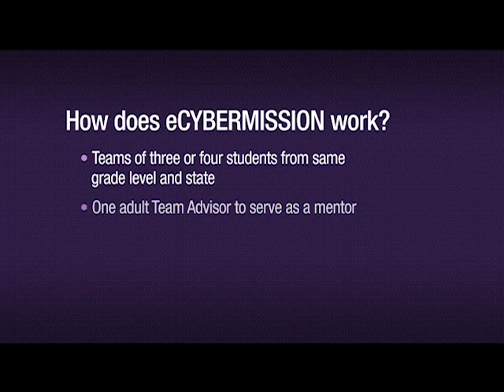eCYBERMISSION Short Promotional Video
This video talks about the importance of the eCYBERMISSION Program and its role in STEM Education. eCYBERMISSION is a web based Science, Technology, Engineering, and Mathematics competition free for students in grades six through nine.